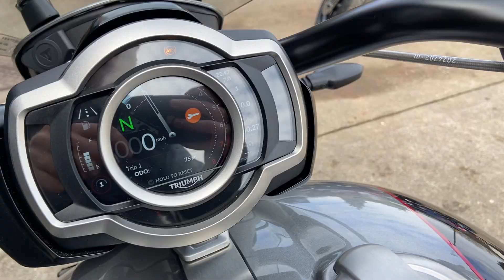2022 (22) TRIUMPH ROCKET 3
FOR SALE NOW FOR £17995